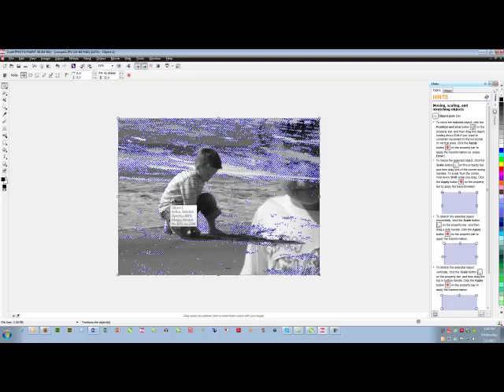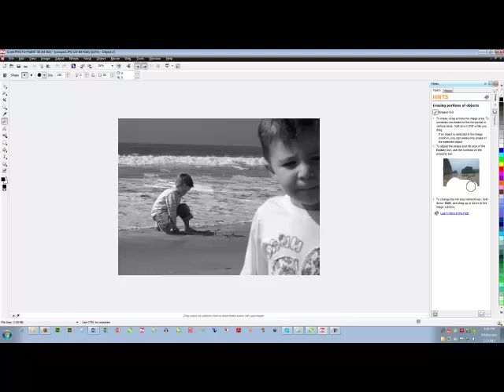How to merge two images - How Do I Series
- The "How Do I" Series by Kathryn. learn how to merge two images into one inside CorelPHOTO-PAINT.